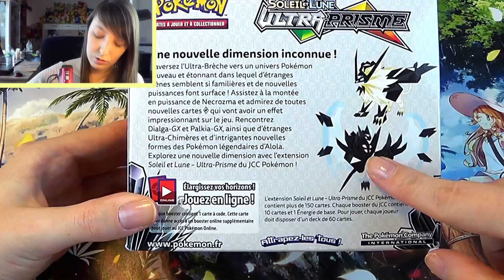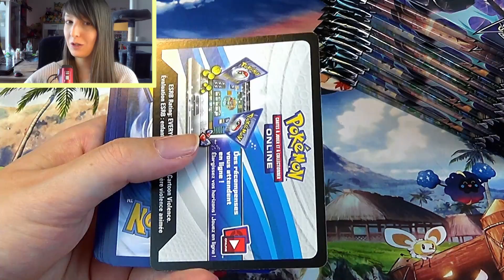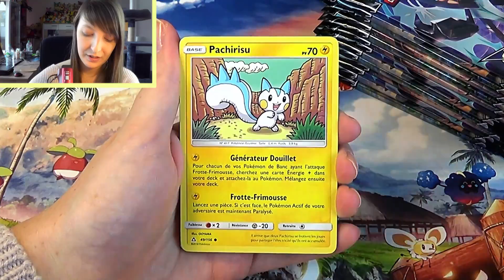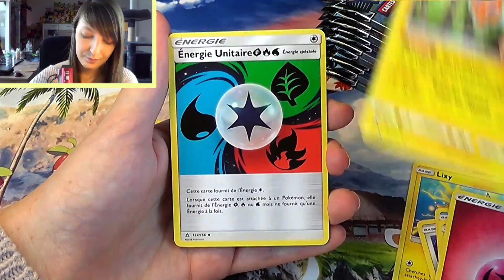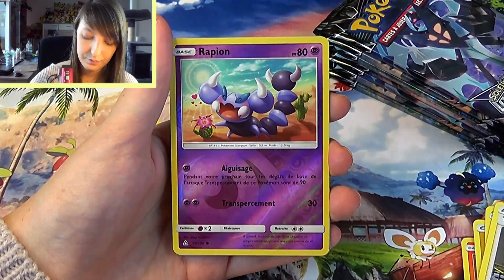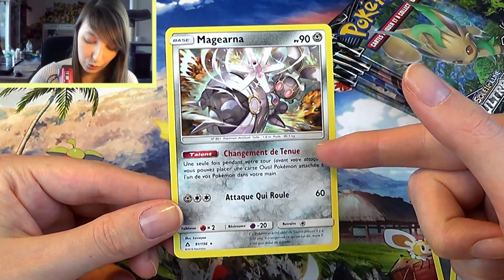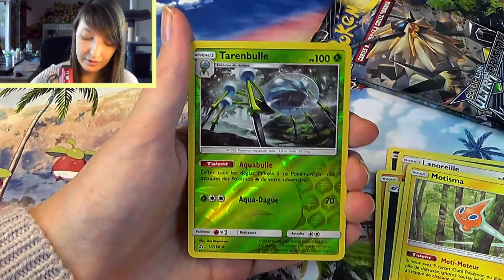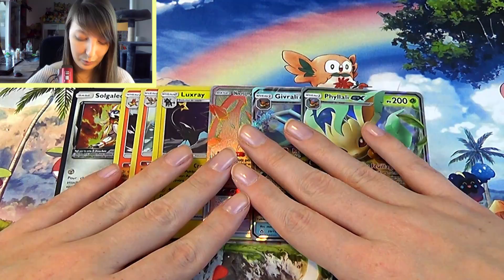CARTE ULTIME | Ouverture d'un Display Pokémon SL5 ULTRA PRISME !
Ouverture de 18 boosters Pokémon SL5 Ultra Prisme ! La nouvelle extension Soleil et Lune 5 avec des cartes PRISME ! Un display Pokémon très chanceux pour cette première partie.

- Ebay E-TCG

xPikami ♡